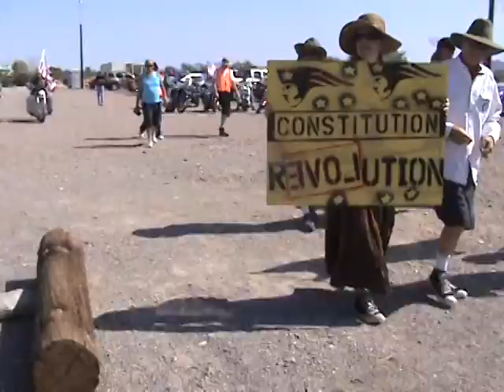quartzsite liberty festival march, heading into town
here is the beginning of the quartzsite liberty festival march in support of the quartzsite PD,.. all went well and smooth